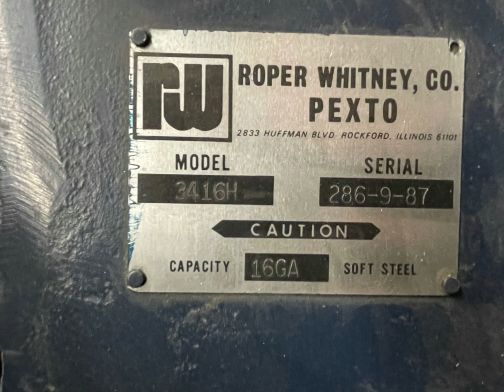Used Equipment For Sale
Entire Shop. Must Sell and Move by 10/31/21